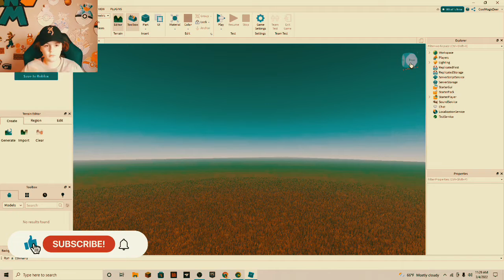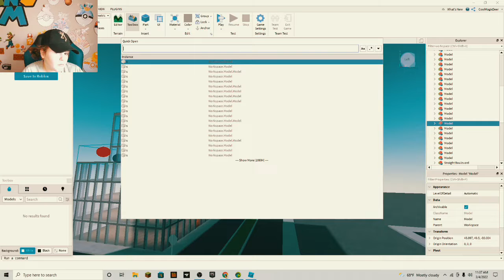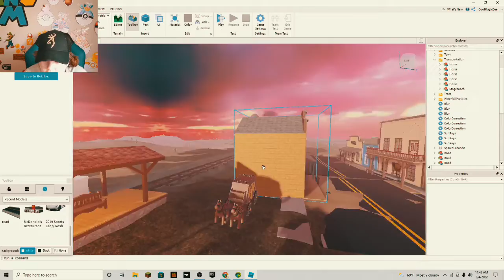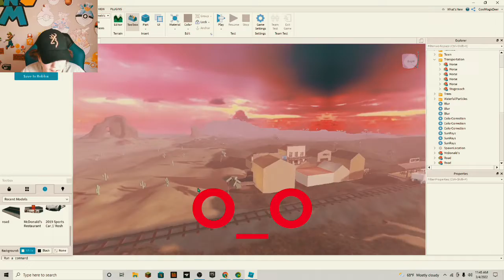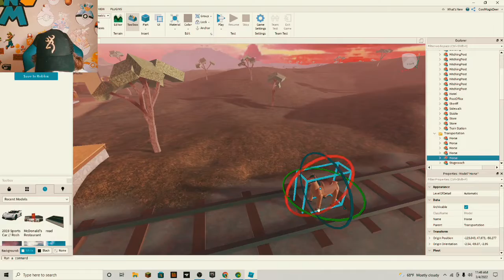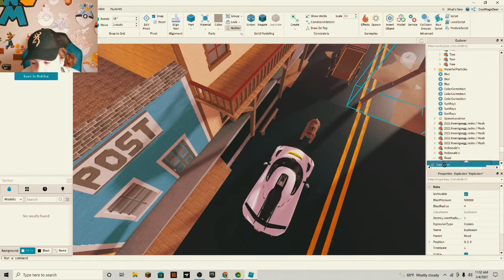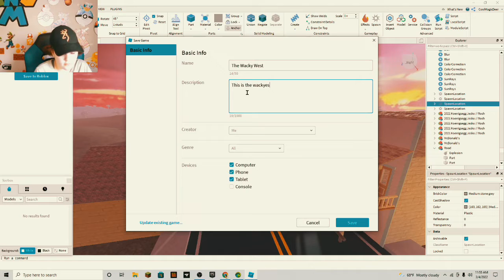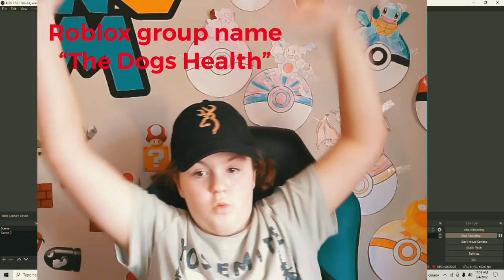I tried making a Roblox world for the first time!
I'm very bad at making worlds, but I might be better next time!